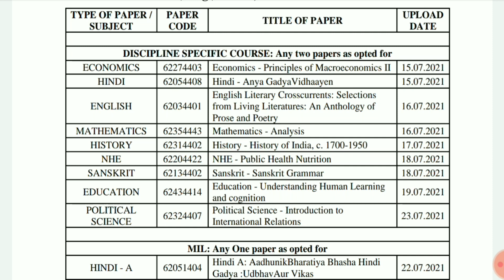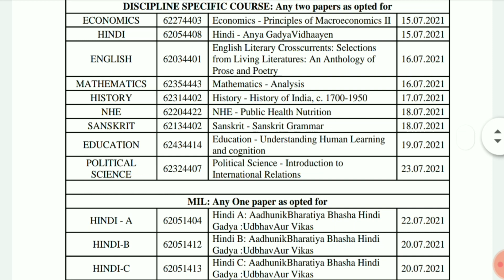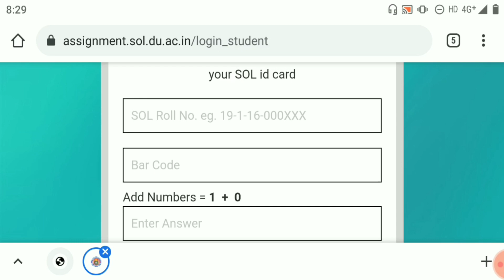DU SOL ASSIGNMENT जमा नहीं कर पाए अब क्या होगा? DU SOL ASSIGNMENT जमा करने का दुबारा मौका मिलेगा?